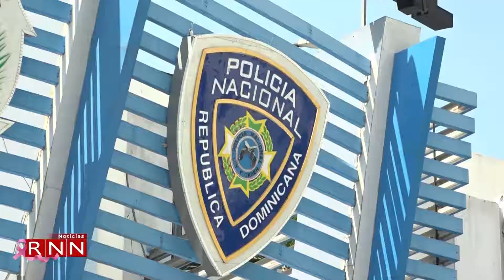Nuevo director PN asume funciones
El nuevo director de la Policía Nacional, mayor general Eduardo Alberto Then, asumió hoy sus funciones, en un ambiente de crecientes reclamos por el auge de la delincuencia y la criminalidad.